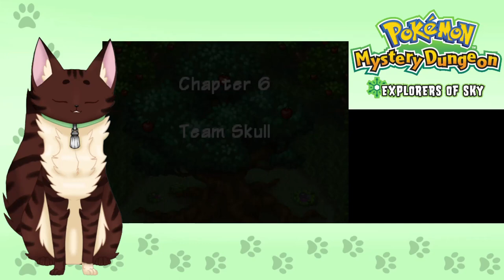A Cat Plays Pokemon Explorers of Sky - The Waterfall (Part 6)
We've been turned into a Pokemon! Follow along on the adventure while we try to learn how this happened and more about this strange world we've been dropped into, in Pokemon Mystery Dungeon: Explorer's of Sky! Our first real exploration mission starts today!